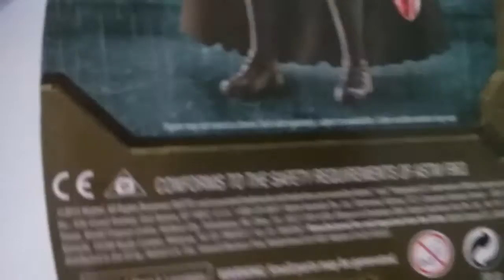Heat shield batman UNBOXING and review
I hope you enjoy this unboxing video of batman like this video and yeah..BYE!